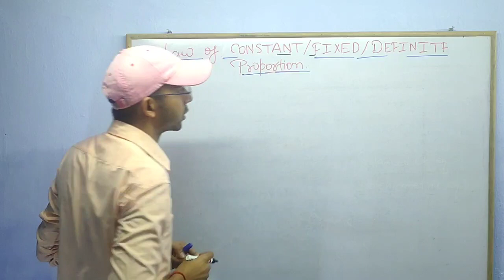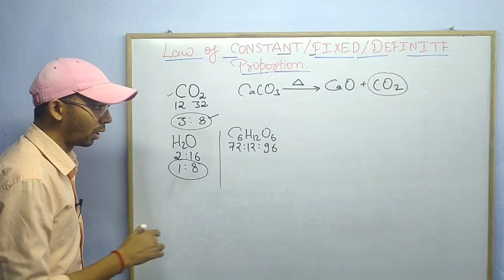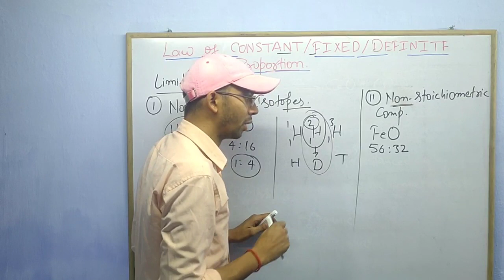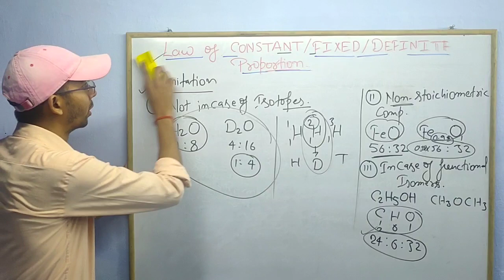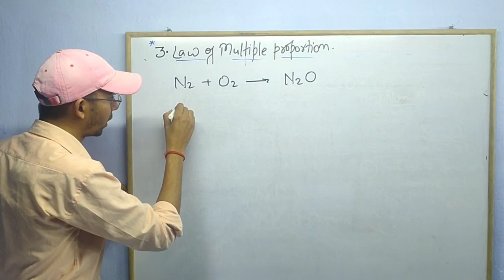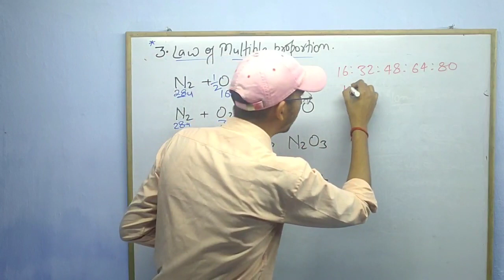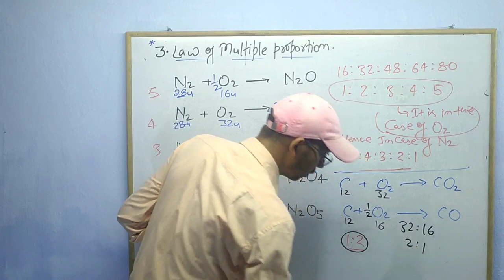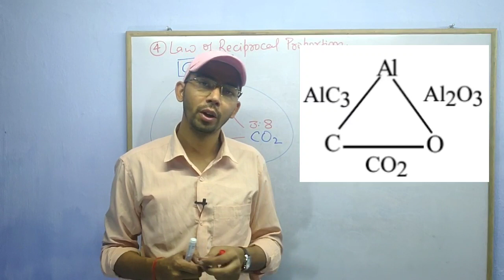Law of multiple proportion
NEET aiims
Some basic concepts of chemistry
Chemistry
Physical chemistry
Organic Chemistry
Mole concept
Coaching
Video lectures
Basic concepts of chemistry
Physical chemistry
Ncert
Neet
AIIMS
IIT JEE MAINS
Video lectures
Teaching
NEET aiims
Chemistry
Physical chemistry
Organic Chemistry
Mole concept
Coaching
Video lectures